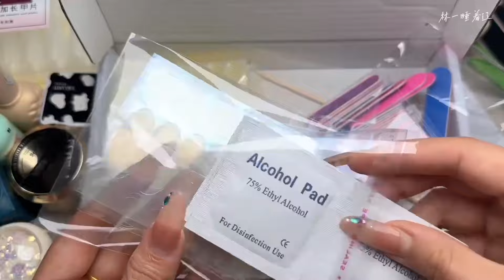剧情模拟｜模拟美甲师制作穿戴甲过程｜打包成品穿戴甲